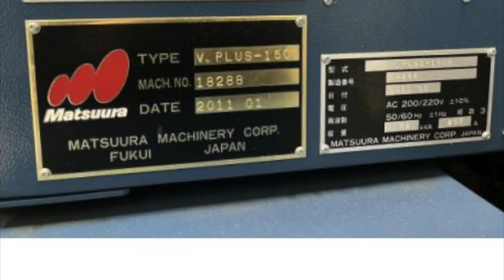Matsuura 1.7 m CNC Vertical Machine Center V.Plus-1500 (2011) For Sale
Matsuura CNC Vertical Machine Center
Model: V.Plus-1500
Year: 2011

Control: Matsuura G-Tech 30i (Fanuc)

Table size: 1700 x 760 mm
Stroke (X,Y,Z): 1530 x 780 x 750 mm
Max. loading weight: 2500 kg
Spindle speed: 10000 rpm

BBT50
ATC: 40